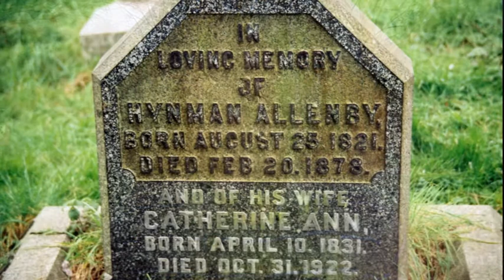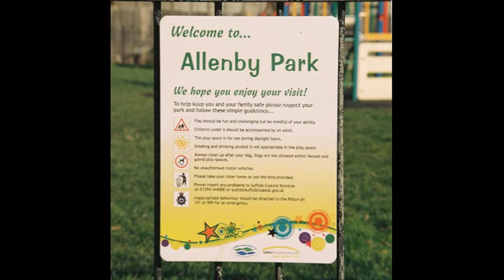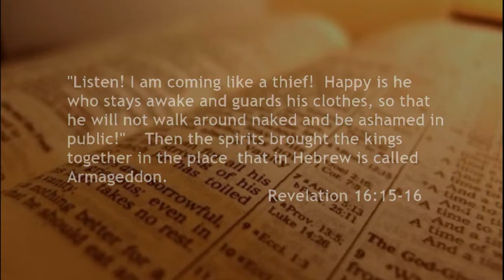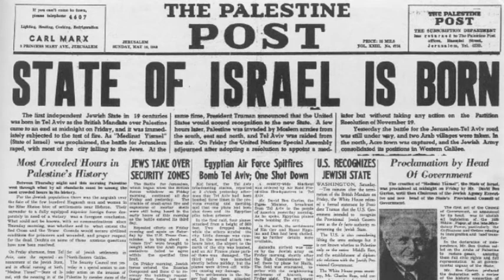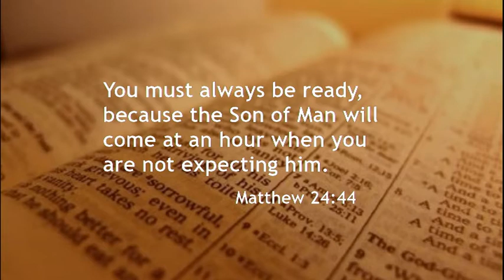From Felixstowe to Armageddon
The remarkable story of Felixstowe's most famous son.